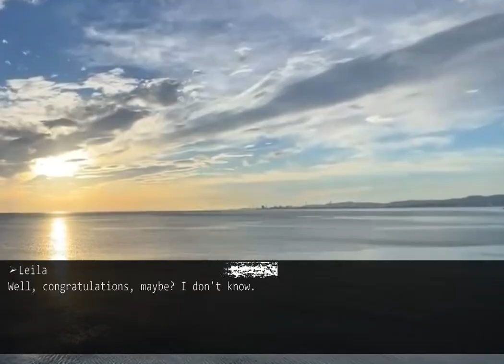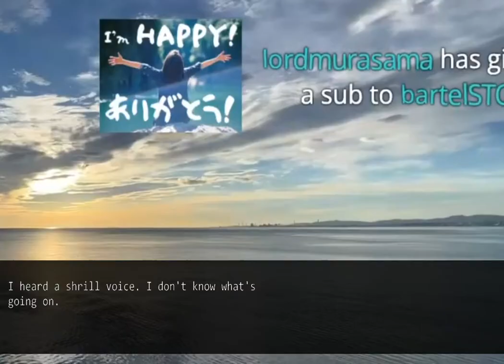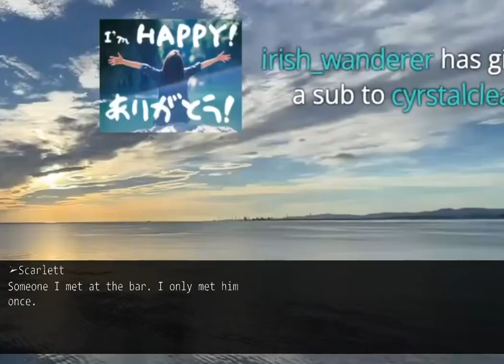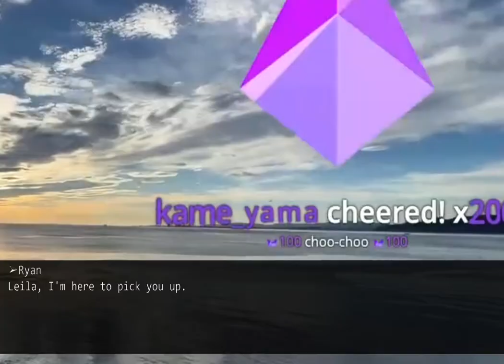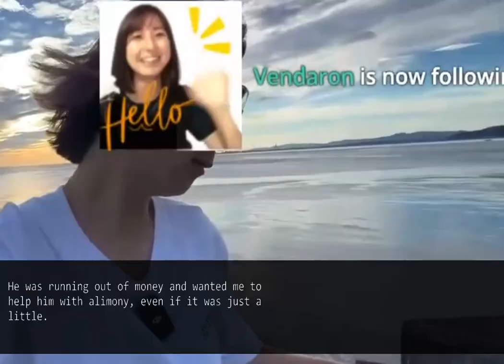My husband asks for a divorce accusing me of infertility and having another woman pregnant.